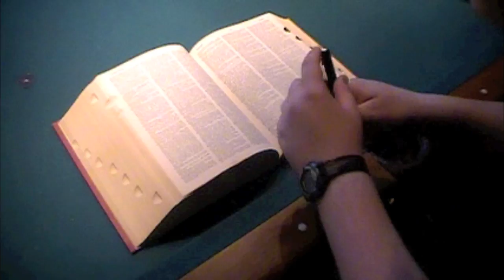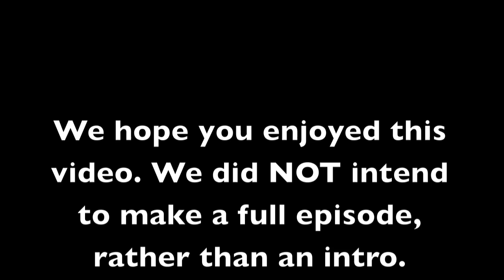Mission: Impossible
A little something made by my friend and me; it took us a few hours, so please enjoy!